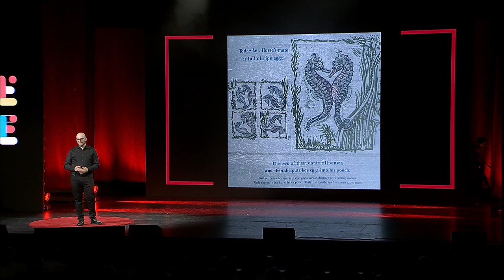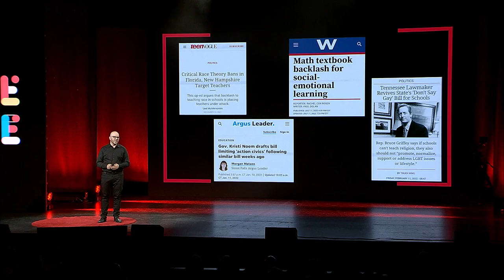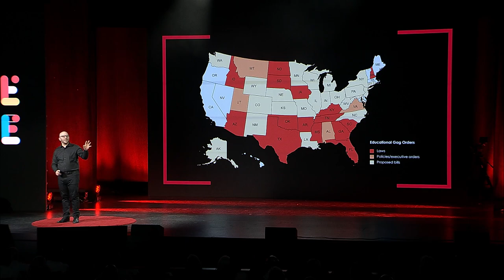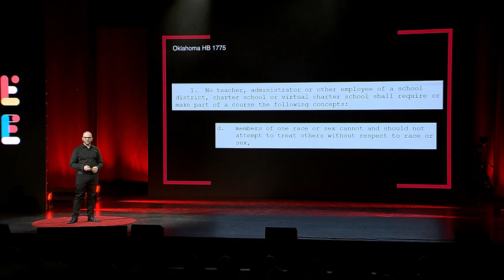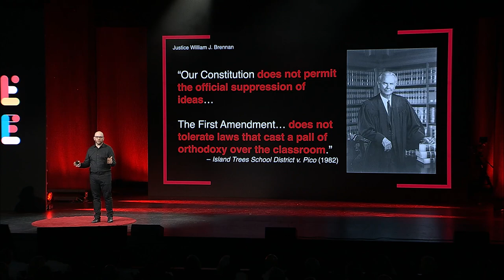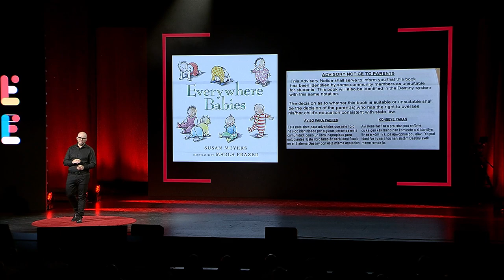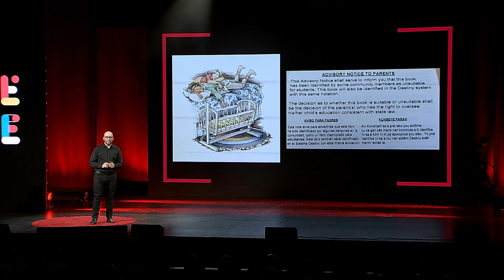This Talk May Be Banned In Schools | Jonathan Friedman | TEDxKC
NOTE FROM TED: This talk only reflects the speaker’s personal views and approach to policy and education. TEDx events are independently organized by volunteers. The guidelines we give TEDx organizers are described in more detail

As censorship efforts in schools and state legislatures threaten free speech and inquiry in the classroom, Jonathan Friedman of PEN America remains a stalwart voice on behalf of teachers and students. His talk not only shows the alarming range of new laws and book bans, but inspires each of us to take up the challenge.

Production note: a few seconds of audio at the beginning of this talk was rerecorded for clarity.

Jonathan Friedman, Ph.D., is the director of free expression and education programs at the literary and human rights nonprofit PEN America.

An interdisciplinary scholar, he oversees research, advocacy and public education related to the freedom to read, learn and teach in schools, colleges and universities. This talk was given at a TEDx event using the TED conference format but independently organized by a local community.